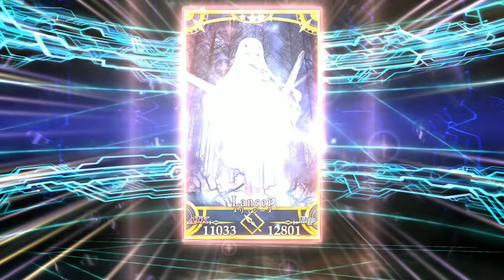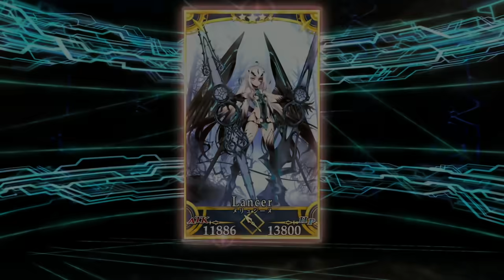【FGO】妖精騎士ランスロット 全宝具パターン＋再臨＆会話集【Fate/Grand Order】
この動画は最終再臨などのネタバレ要素が含まれます、苦手な方はお気をつけください。

00:00 宝具：霊基1.2（ボイス1～3）
00:47 宝具：霊基3（ボイス1～4）
宝具ボイス4＝レア
02:19 召喚

03:25 【霊基1.2】会話1～3
04:14 会話4.5（ランスロット/孔明）
05:11 好き.嫌い.聖杯

05:59 【霊基3】会話1～3
06:46 会話4～8
4.ジーク
5.新茶
6.狂スロ
7.オデュッセウス
8.エウロペ
09:33 レベルアップ
10:44 再臨1～3
12:42 最終再臨

14:20 【霊基1.2】霊基ボイス
16:15【霊基3】霊基ボイス
18:56【霊基1.2】絆1～4
20:36 絆5
21:02 【霊基3】絆1～4
22:46 絆5

【キャラクター詳細】
妖精國ブリテンにおける円卓の騎士、その一角。
汎人類史における円卓の騎士・ランスロットの霊基を
着名した妖精騎士。
ブリテンでただ一種の“竜”の妖精。
無慈悲な戦士として振る舞うが、
その所作、流麗さ、そして他の妖精たちとは
一線を画した姿から、
妖精國でもっとも誇り高く、美しい妖精、
と言われている。

【絆1】
身長／体重：147cm・20kg
出典：フランス妖精史、メリュジーヌ伝説
地域：暗い沼
属性：中立・悪　　性別：雌型
「メリュジーヌも本当の名前ではないけどね。
　でも、とても大切な名前なんだ」

【絆2】
妖精としての名はメリュジーヌ。
フランスに伝わる妖精で、メリサンドとも。
古くから民間童話のテーマになる『異種婚姻』の
物語のヒロイン。
蛇の下半身に竜の羽を持つ半人半妖の美女。
人間の父と妖精の母の間に生まれた妖精で、
美しい娘だったが、父親を洞窟に閉じ込めた罪で
『土曜日だけ下半身が蛇になる』呪いを受ける。
下半身が蛇になった状態を恋人に見られると呪いはより強さを増し、メリュジーヌ自身をおぞましい蛇に変えてしまったという。

【絆3】
○性格
内向的・能動的。
自分の気持ちは内に秘めつつ、成すべき事を迅速に行う行動派。潔癖症で遊びのない、いつも張り詰めた空気の少女騎士。

人間を悪しきものと分類し、これを容赦なく排斥するので『冷酷な妖精』と思われがちだが、本人は人間を疎んではいるが憎んでも、見下してもいない。
単純に『個体での生存能力の低い生命体』と捉えているだけである。
メリュジーヌ本人が成立した経緯もあり、彼女は『生まれ持った生態』を理由に相手を差別しない。

【絆4】
○ドラゴンハート：Ｂ
竜の炉心、あるいは竜の宝玉と呼ばれる、メリュジーヌの魔術回路を指す。
汎人類史においては『魔力放出』に分類される、生体エネルギーの過剰発露状態。
“竜の妖精”として自身を再構築したメリュジーヌは、竜種ではないものの竜と同じ生体機能を有している。

○無窮の武練：Ｂ
汎人類史の英霊、ランスロットから転写されたスキル。
どのような精神状態であれ、身につけた戦闘技術を十全に発揮できるようになる。
過度の修練により肉体に刻み込まれた戦闘経験……といえるものだが、生まれつき強靱なメリュジーヌにはあまり必要のないスキルだった。
このスキルの存在そのものをメリュジーヌは嫌っている。生まれつき強い生き物に技は必要ないのである。

○レイ・ホライゾン：Ａ
イングランドに伝わる、異界への門とされる「地平線」「境界」を守る竜（ミラージュ）の逸話より。
メリュジーヌはあくまで『妖精』としての名と器であり、本来の役割は『境界』そのものである。
……メリュジーヌ本来の姿に変貌するための手順。

【絆5】
妖精騎士として振る舞う時は一人称が『僕』になり、
王子的な立ち振る舞いをするが、
メリュジーヌとして素に戻ると一人称は『私』になり、天然の性格が出てくる。もともと『淋しく捨てられていたもの』なため、寂しがり屋で、自虐的。

自身を最強の生物と自覚しているので、強い・弱いは好き嫌いの基準にならない。みんな自分に比べれば『弱いもの』だからだ。
メリュジーヌが好きになるものは、
「自分より強いモノに立ち向かう勇気」ではなく、
「自分より弱いものをいたわる優しさ」である。
むしろ
「強いモノには従え。絶対にだ。つまり私に従って」
とべったりと甘えてくる。
【絆5条件？】